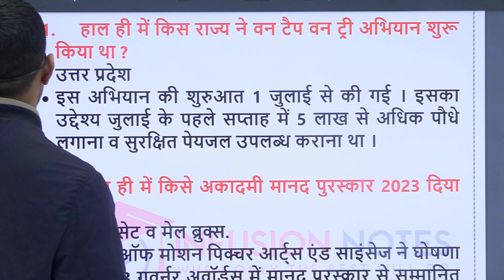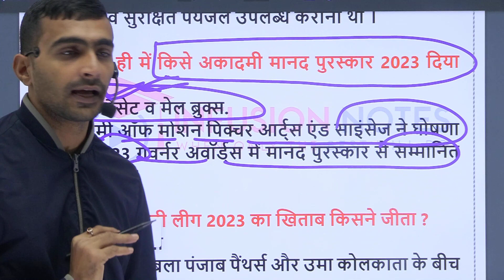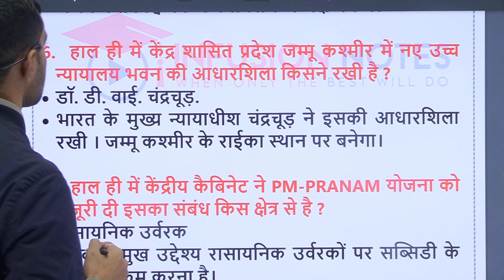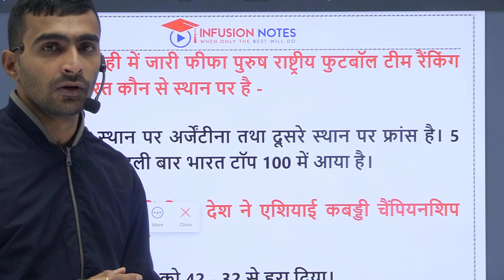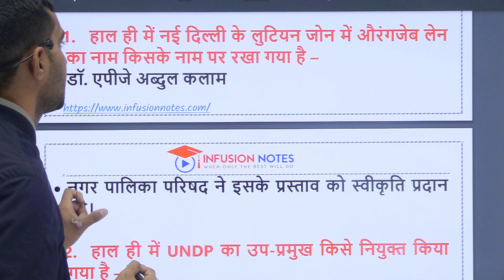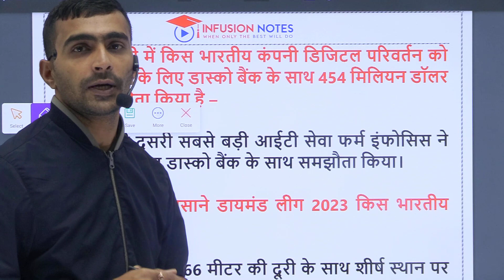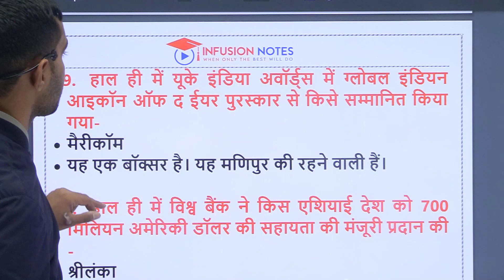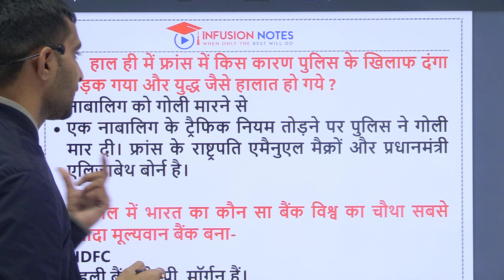India Current Affairs 2023 Revision All Exam By Infusion Notes Team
Infusion Notes टीम द्वारा सभी प्रतियोगिता परीक्षाओ के लिए India Current Affairs 2023 के महत्वपूर्ण प्रश्न शेयर किये गए है |